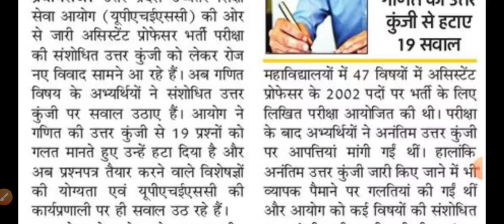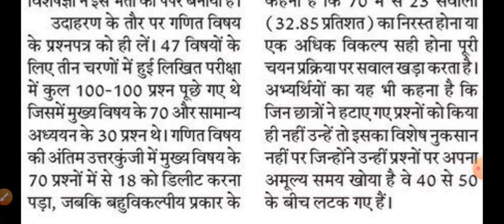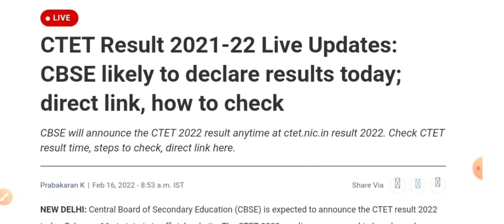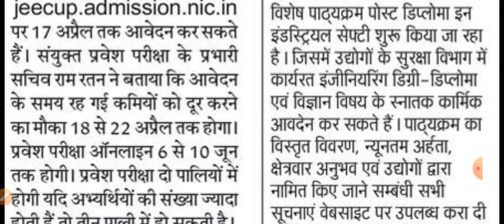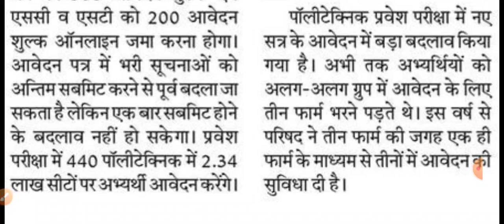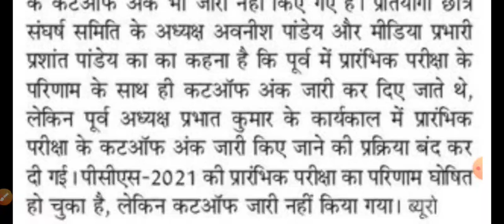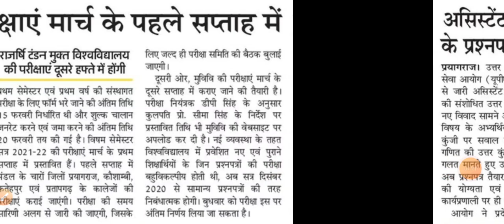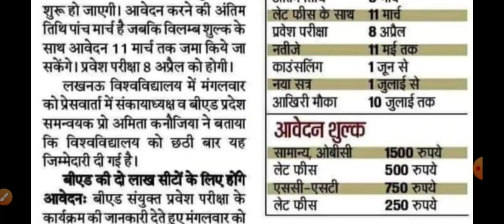कट ऑफ के लिए कोर्ट जायेंगे छात्र। UPHESC पेपर में 27% सवाल गलत । CTET Result, University Exam News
About Video
Daily employment news